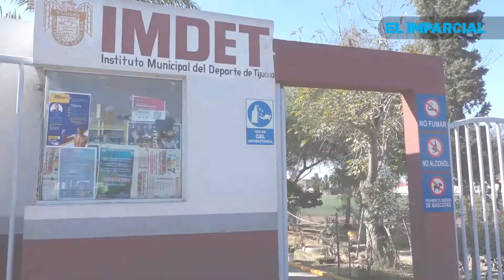Vecinos opinan sobre albergue migrante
Vecinos a favor y en contra de hacer albergue temporal para venezolanos  la Unidad Deportiva Reforma